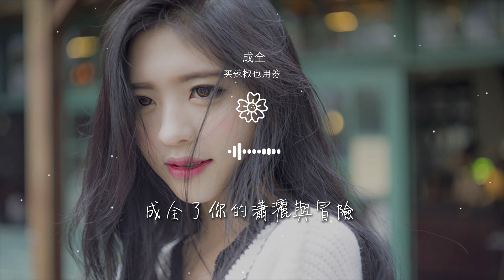買辣椒也用券 - 成全『我對你付出的青春這麼多年』【動態歌詞Lyrics】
成全

00:00  作詞 : 施立/陳沒
00:01  作曲 : 陳小霞
00:02 原唱：劉若英
00:06 編曲：林易祺@VH
00:16 看着你和她走到我面前

00:22 微笑地對我說聲
00:24 好久不見
00:28 如果當初沒有我的成全
00:33 是不是今天還在原地盤旋
00:40 不爲了勉強可笑的尊嚴

00:45 所有的悲傷丟在分手那天
00:52 未必永遠纔算愛得完全
00:57 一個人的成全
00:59 好過三個人的糾結
01:05 我對你付出的青春這麼多年

01:11 換來了一句
01:13 謝謝你的成全
01:17 成全了你的瀟灑與冒險
01:23 成全了我的碧海藍天
01:29 她許你的海誓山盟蜜語甜言

01:35 我只有一句
01:37 不後悔的成全
01:41 成全了你的今天與明天
01:47 成全了我的下個夏天
02:07 不爲了勉強可笑的尊嚴

02:12 所有的悲傷丟在
02:14 分手那天
02:19 未必永遠纔算愛得完全
02:24 一個人的成全
02:26 好過三個人的糾結

02:29 我對你付出的青春這麼多年
02:35 換來了一句
02:37 謝謝你的成全
02:41 成全了你的瀟灑與冒險
02:47 成全了我的碧海藍天

02:53 她許你的海誓山盟蜜語甜言
02:59 我只有一句
03:01 不後悔的成全
03:05 成全了你的今天與明天
03:11 成全了我的下個夏天

03:29 我對你付出的青春這麼多年
03:35 換來了一句
03:37 謝謝你的成全
03:44 成全了你的瀟灑與冒險
03:50 成全了我的碧海藍天

03:56 她許你的海誓山盟蜜語甜言
04:02 我只有一句
04:04 不後悔的成全
04:08 成全了你的今天與明天
04:14 成全了我的下個夏天

04:27 電吉他：林易祺@VH
04:28 木吉他：郭冠鑫
04:29 鋼琴：卞宗仁
04:30 爵士鼓：曾景嵩
04:31 貝斯：逄捷

04:32 和聲：黃宇寒
04:33 錄音室：給樂音樂 GatherStudio
04:34 錄音師：林易祺@VH
04:35 製作統籌：劉子衡@恆星製造所
04:36 混音/母帶：馮帆

04:37 音樂製作發行：智慧大狗娛樂
04:38 出品人：張葛
04:39 監製：崔恕、王明宇
04:40 項目統籌：葛語謙
04:40 總策劃：黃俊/乃可

04:41 企劃：陳蓉/劉靜雯/黃輝媛
04:41 OP：ROOF TOP MUSIC STUDIO/EMI MS. PUB. (S.E.ASIA) LTD. TAIWAN BRANCH
04:41 SP: 百代音樂版權代理（北京）有限公司
99:00 本歌曲來自〖雲上工作室〗
99:00 10億現金激勵，千億流量扶持！